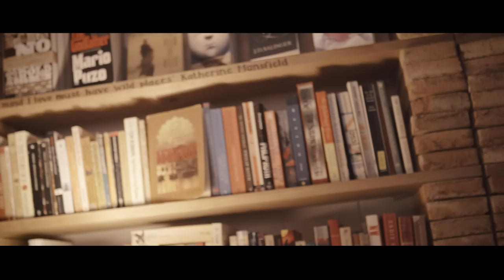Malditos Domingos | AGO | Made of Dust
Maldito Domingo de Ago.

Dirección:         Gonzalo Cáceres Ares
Realización: Cráneo
Sonido:   Pablo Estrella Torres
   Ángel Hernández
   Juanfran Vázquez
Montaje:   Cráneo
Producción:  Gonzalo Cáceres Ares
   Kike Reig
       Ana Martín
   Patrick Kefer
Diseño:   Bondisea
Web:   Bondisea
Voz MD:  Loreto Sesma

Agradecimientos:    J.Domingo Zorita
    David Cordón
    Sandra G. Pantoja

Una producción de Moonlight Audiovisual.